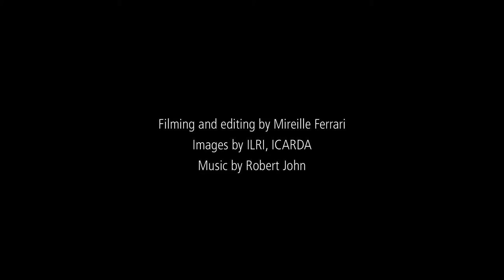Shirley Tarawali explains how the diversity of pastoralist livestock benefits rangelands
Pastoralists have a symbiotic relationship with rangelands which creates opportunities for both productivity and environmental benefits.

Shirley Tarawali, deputy director general of the International Livestock Research Institute (ILRI) and chair of the Global Agenda for Livestock (GASL), talks to us about the diversity of livestock with a focus on that pastoralist-rangelands relationship.

ILRI and GASL are supporters of the resolution for the International Year of Rangelands and Pastoralists.